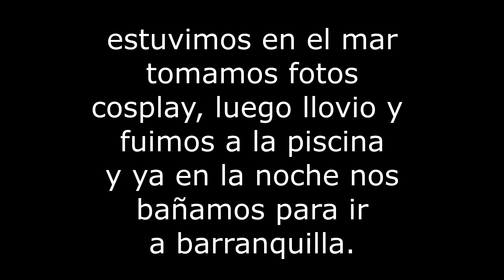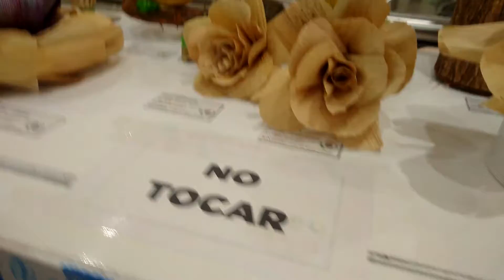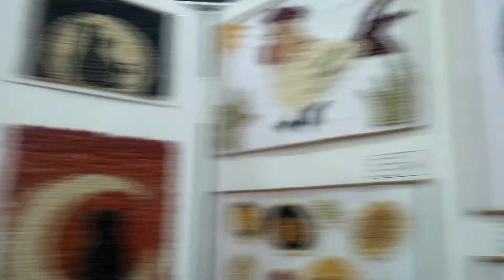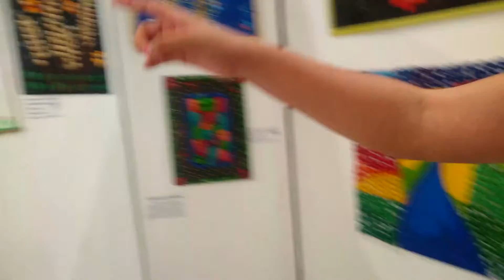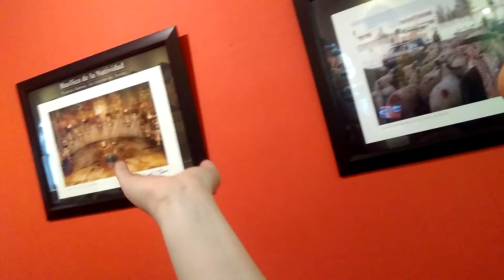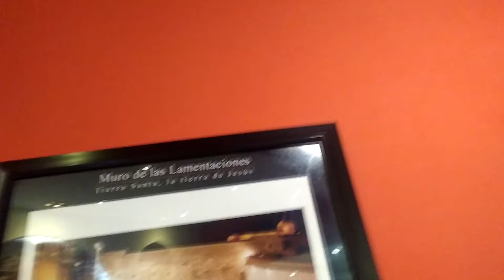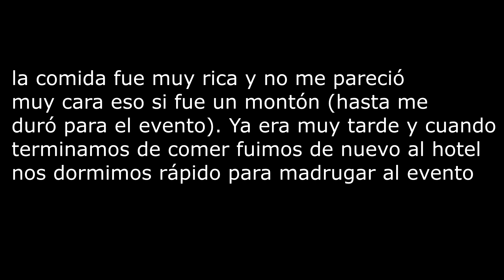Un paisa en Puerto Colombia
En este video les estaré mostrando el viaje de Suisen y yo antes de ir a la hiro con, la verdad es que no grabé mucho mi celular está fallando un montón y se apaga rapidamente. entonces no grabé mucho. espero que les guste mi experiencia y se animen a ir a nadar por allá